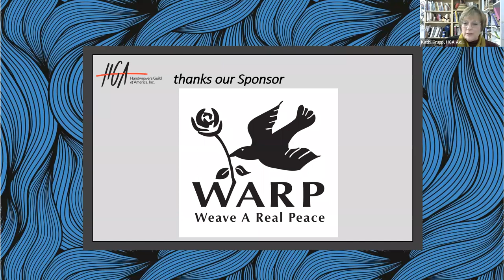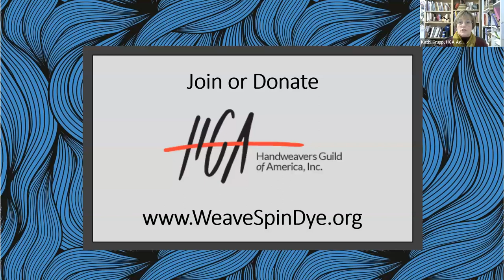Textiles & Tea Episode 107 Máximo Laura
Textiles & Tea with Máximo Laura

Produced by the Handweavers Guild of America, Inc.'s (HGA), Textiles & Tea, takes place every Tuesday at 4 PM (ET). We've invited some of the most respected fiber artists in the field today to join us for an hour-long conversation where we discuss their artwork and their creative journey. Make a cup of your favorite tea and join us as we talk about fiber, creativity, inspiration, process and so much more.

Máximo Laura, born in Peru in 1959, is a tapestry weaver, designer, consultant, and lecturer recognized as one of South America’s pre-eminent textile artists. His work is featured in collections worldwide and he has exhibited in many museums, art centers and galleries. Laura has won awards in both national and international competitions including a UNESCO Prize for Latin America and the Caribbean, Spain, 1992; Best in Show Award—Latin American Art VIII, USA, 2005; People’s Choice Award—Land the tapestry foundation of Victoria, Australia, 2008; Outstanding Award—From Lausanne to Beijing International Fiber Art Biennale, China, 2008, 2010 and 2022; HGA Award—USA, 2009; Award—10th Latin America Sustainable Luxury, 2022, Argentina, among others. He teaches national and international workshops, has a studio in Lima, and opened the Maximo Laura Museum in Cusco in 2014. Máximo Laura was nominated a “National Living Human Treasure” in his native Peru in 2010.

This episode originally aired on January 17, 2023.